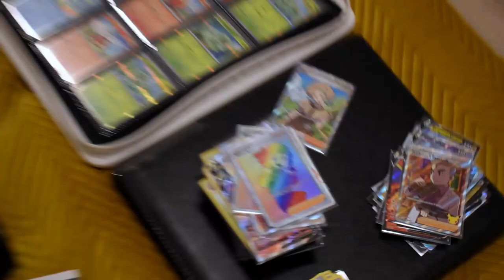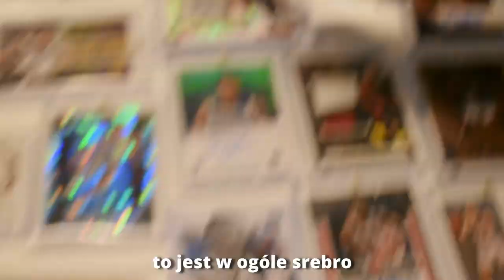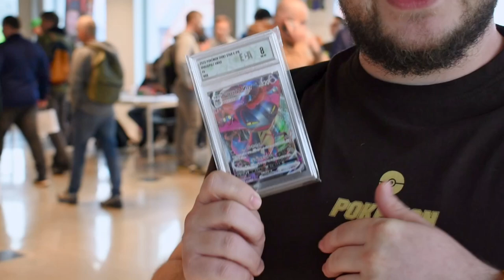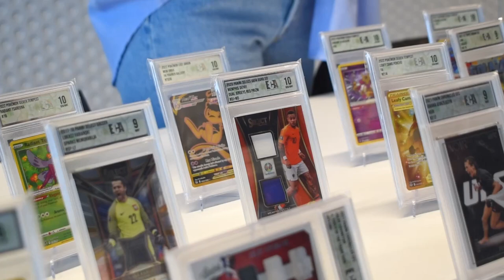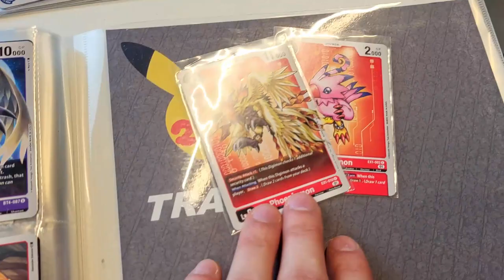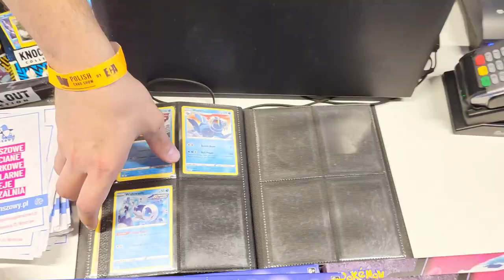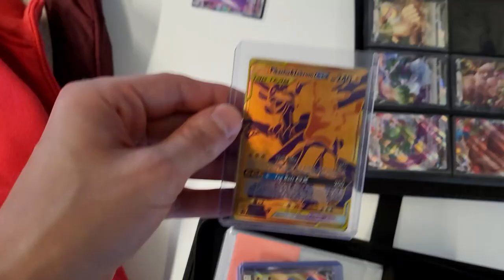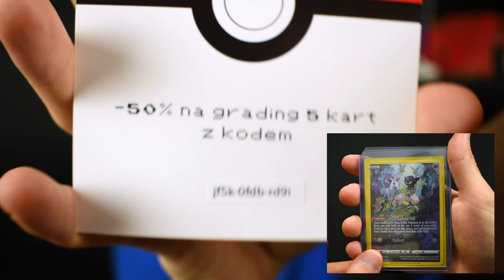JEDYNY TAKI EVENT DLA *KOLEKCJONERÓW* KART POKEMON! 💲💲💲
💙 Link do strony Home Collection Jakubina:
📦 Link do sklepu Pokemarket:
🎥 Zapraszam serdecznie do oglądania ;P
💬 W materiale:
0:00 Wstęp
0:44 Przybycie na event
2:57 Przygotowania + Wywiady
12:04 Rozpoczęcie eventu + Wywiady
18:22 Wymianki
21:21 Relacje uczestników
42:30 Powrót
43:45 Podsumowanie + Opinia
48:46 Zdobycze